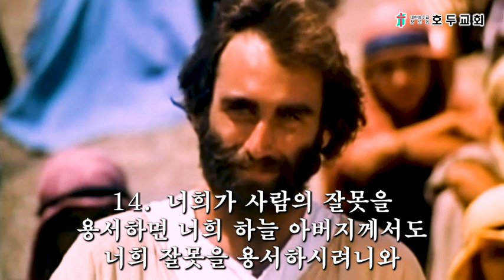이방인들처럼 기도하지말라(성경영화)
5.  또 너희는 기도할 때에 외식하는 자와 같이 하지 말라 그들은 사람에게 보이려고 회당과 큰 거리 어귀에 서서 기도하기를 좋아하느니라 내가 진실로 너희에게 이르노니 그들은 자기 상을 이미 받았느니라
6.  너는 기도할 때에 네 골방에 들어가 문을 닫고 은밀한 중에 계신 네 아버지께 기도하라 은밀한 중에 보시는 네 아버지께서 갚으시리라
7.  또 기도할 때에 이방인과 같이 중언부언하지 말라 그들은 말을 많이 하여야 들으실 줄 생각하느니라
8.  그러므로 그들을 본받지 말라 구하기 전에 너희에게 있어야 할 것을 하나님 너희 아버지께서 아시느니라
9.  그러므로 너희는 이렇게 기도하라 하늘에 계신 우리 아버지여 이름이 거룩히 여김을 받으시오며
10.  나라가 임하시오며 뜻이 하늘에서 이루어진 것 같이 땅에서도 이루어지이다
11.  오늘 우리에게 일용할 양식을 주시옵고
12.  우리가 우리에게 죄 지은 자를 사하여 준 것 같이 우리 죄를 사하여 주시옵고
13.  우리를 시험에 들게 하지 마시옵고 다만 악에서 구하시옵소서 (나라와 권세와 영광이 아버지께 영원히 있사옵나이다 아멘)
14.  너희가 사람의 잘못을 용서하면 너희 하늘 아버지께서도 너희 잘못을 용서하시려니와
15.  너희가 사람의 잘못을 용서하지 아니하면 너희 아버지께서도 너희 잘못을 용서하지 아니하시리라